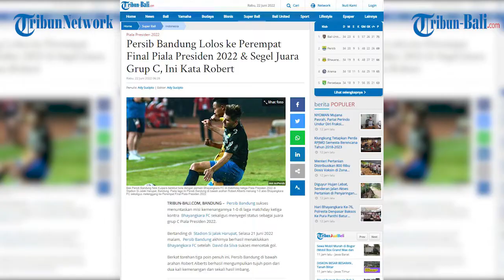PIALA PRESIDEN 2022 | Persib Bandung Lolos ke Perempat Final & Segel Juara Grup C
Persib Bandung sukses menuntaskan misi kemenangannya 1-0 di laga matchday ketiga kontra Bhayangkara FC sekaligus menyegel status sebagai juara grup C Piala Presiden 2022.
Bertanding di Stadion Si Jalak Harupat, Selasa 21 Juni 2022 malam, Persib Bandung akhirnya berhasil menaklukkan Bhayangkara FC setelah David da Silva sukses mencetak gol.
Berkat torehan tiga poin penuh ini, Persib Bandung di bawah arahan Robert Alberts berhasil mengumpulkan tujuh poin dari dua kali kemenangan dan sekali hasil imbang.
Persib Bandung pun akhirnya melenggang lolos ke Perempat Final Piala Presiden 2022.

(OPA)